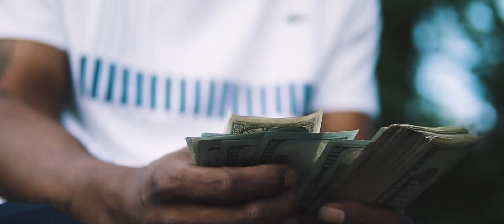FOF pt 1 | ZG Duke F | Dir